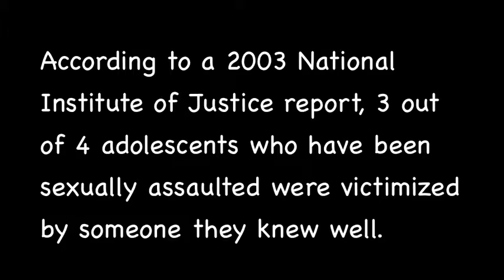Hurt and Pain PSA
Directed by Jenia Jones

Arts High School
550 Martin Luther King Boulevard